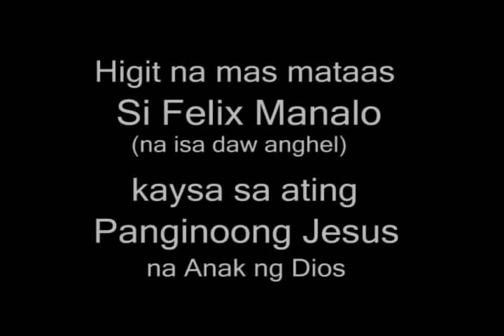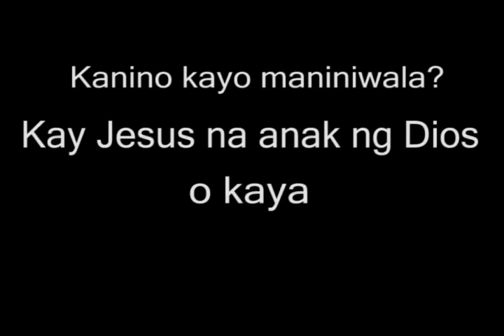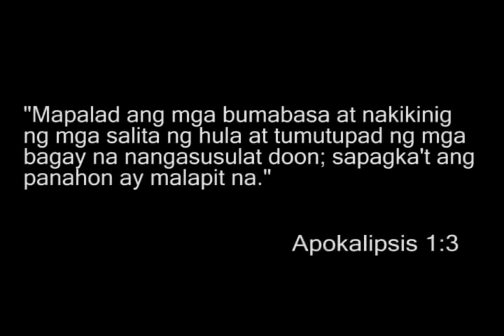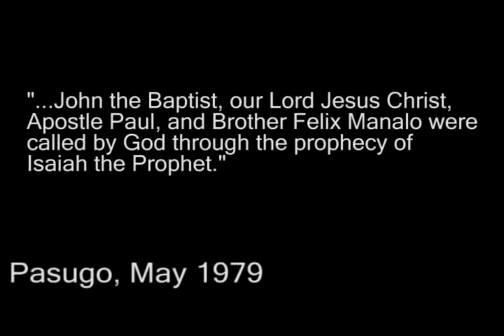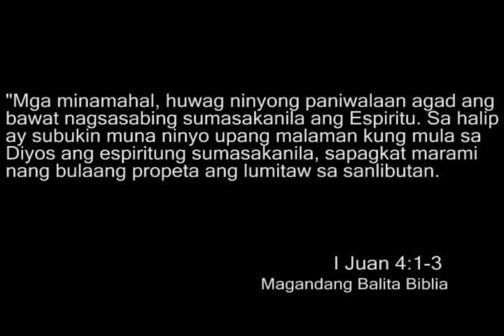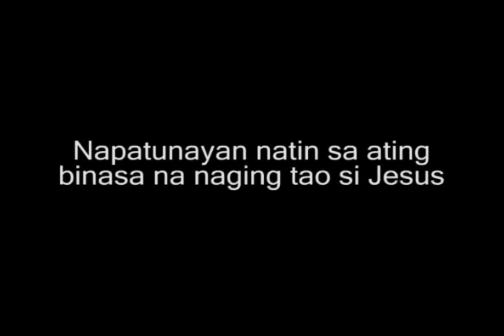Iglesia Ni Cristo(Manalo)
False Teachings, Iglesia ni Manalo, they are twisting God's Word to give profit and glory to man, they do not give praise to God but to Manalo.
(forgive me for some typographical errors in some verses) just read the bible for more reference..God Bless..